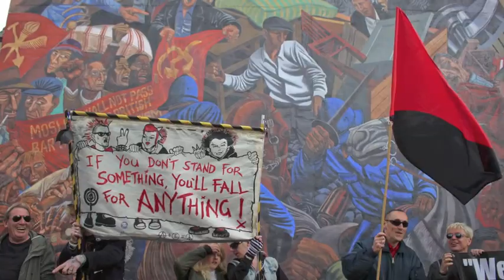Steve Eason - My 2016 - in pictures.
Includes images published by rs21; Socialist Resistance; Socialist Worker (ISO); Red Pepper; Jacobin; Another Europe Is Possible & Counterfire.